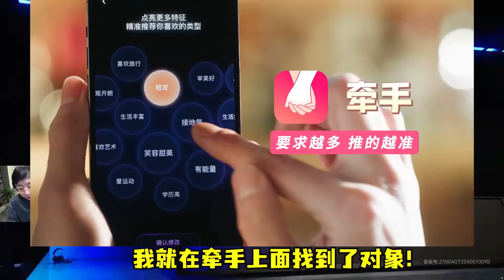【英雄联盟】最强底座之争！BLG干碎滔搏！369一己之力绑架滔搏，打崩全队！各解说点评滔搏彻底被打闷了：369红透了！回去饭都要吃不下去了！